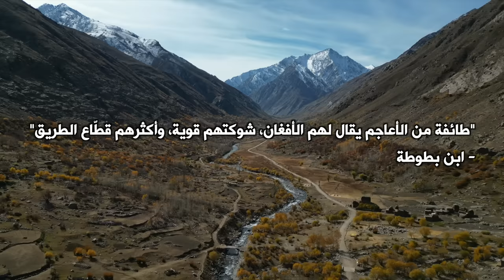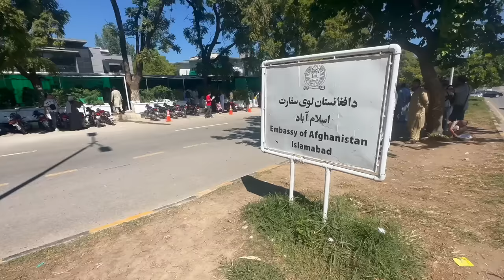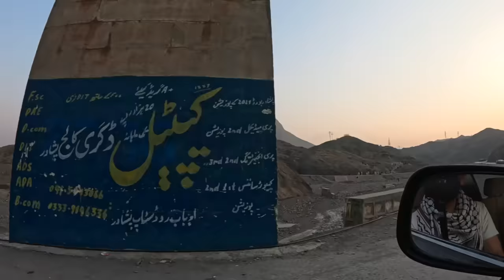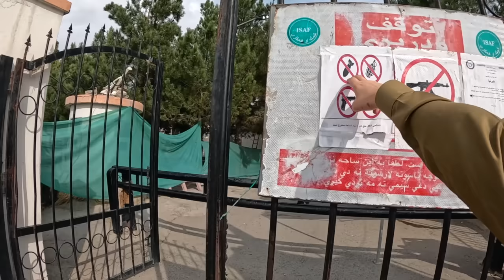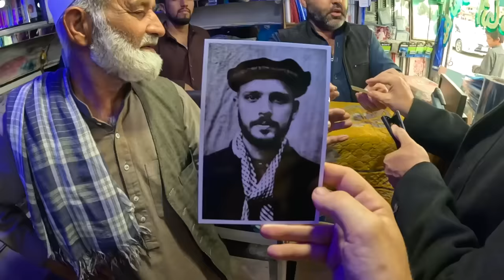سافرت إلى أفغانستان سياحة تحت حكومة طالبان | هل هي آمنة؟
رحلتي إلى أفغانستان بدأت في العاصمة كابل للتعرف على شكل الحياة اليومية في هذا البلد, ولكن بنفس الوقت كانت قد بدأت الأحداث التي نعرفها جميعا في فلسطين من اعتداء وحشي على أهلنا في غزة, حاولت مشاركة نظرة عامة عن انطباعي الأول من هذه الرحلة الصعبة وبنفس الوقت رح تلاحظوا كيف يتفاعل الناس مع الأخبار الحاصلة في فلسطين

مرحبا, أنا قاسم الحتو, أهلا فيكم في مدونة ترحالي ✈️
تركت كل شيء سنة ٢٠١٧ وحجزت تذكرة بإتجاه واحد ولم أرجع 🧳
 هدفي أشارك فيديوهات من كل دولة بالعالم  🌎

Instagram | Facebook | Twitter: @ibnhattuta